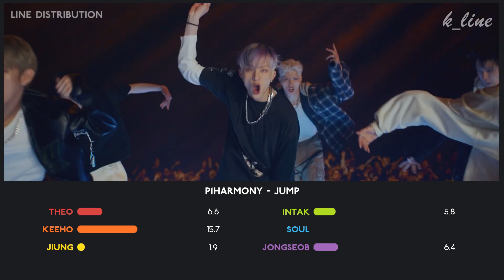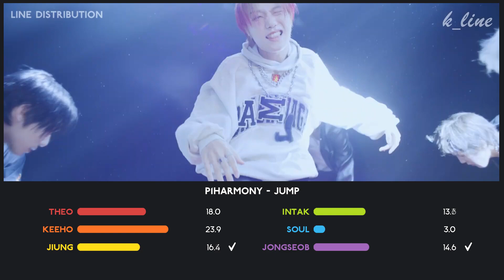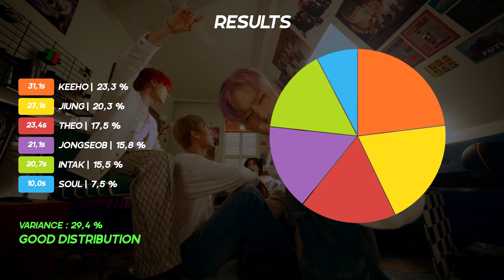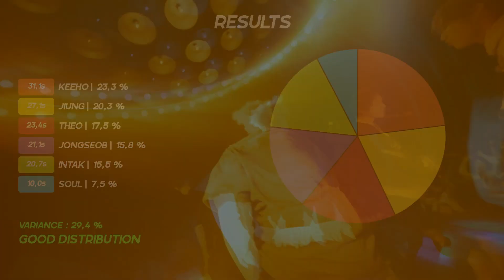P1Harmony — JUMP | Line Distribution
What do you think of P1Harmony's comeback ?

Song : JUMP
Artist : P1Harmony (피원하모니)
Album : HARMONY : ALL IN
Outro : Love Me For Me